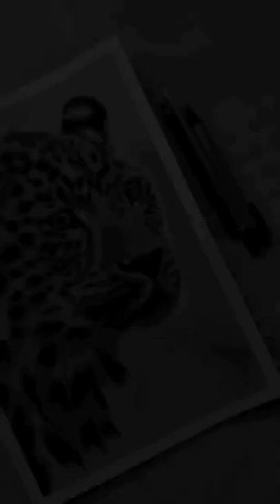Leopard🐆 cheetah face pencil sketch drawing🥰😇drawing sketch shots...